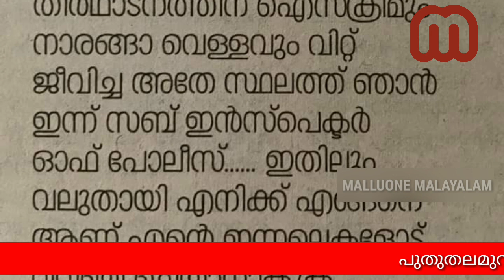ഇല്ലായ്മയിൽ നിന്നും വളർന്നു വന്ന ആനി ശിവയുടെ കഥ Annie shiva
ഇല്ലായ്മയിൽ നിന്നും വളർന്നു വന്ന ആനി ശിവയുടെ കഥ.